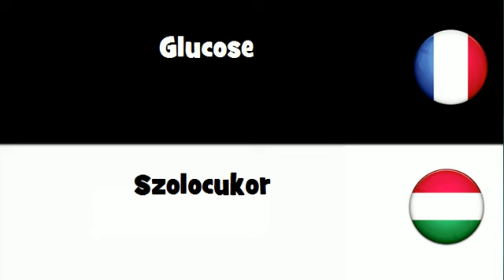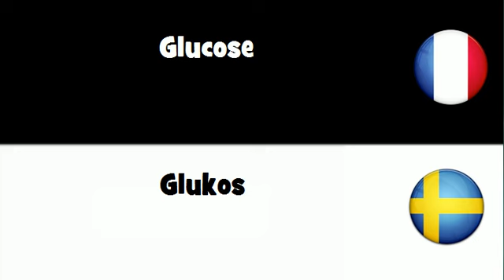VOCABULAIRE EN 20 LANGUES = Glucose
frenchwithvincent VOCABULAIRE EN 20 LANGUES = Glucose